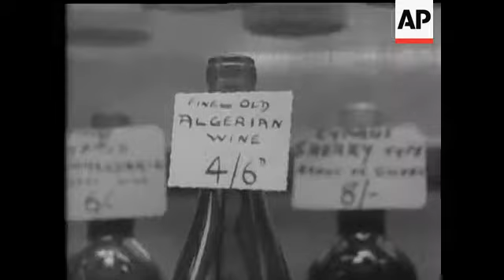CHRISTMAS ROUND-UP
(16 Dec 1957) Christmas is coming - and even without a calendar you couldn't miss the signs. The decorations and the lights which herald the season of good cheer. Even for us older ones, the shop windows weave the same magic as they did when we were young.